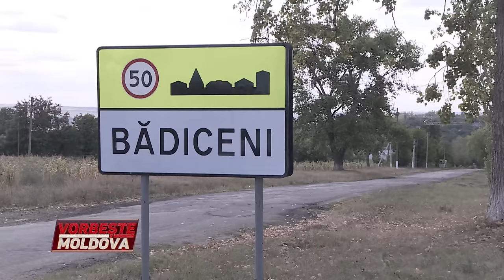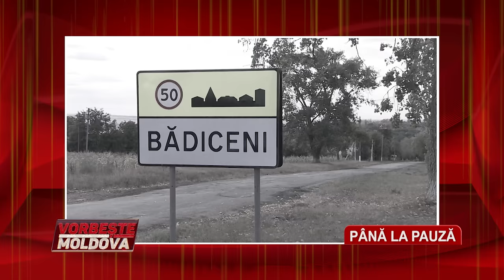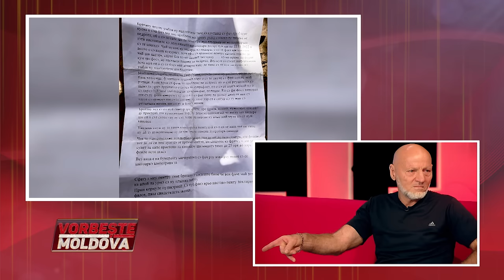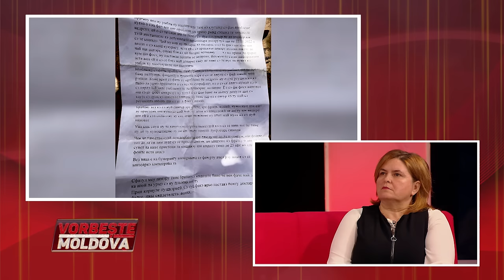VORBEŞTE MOLDOVA: CU FURCA LA VECIN